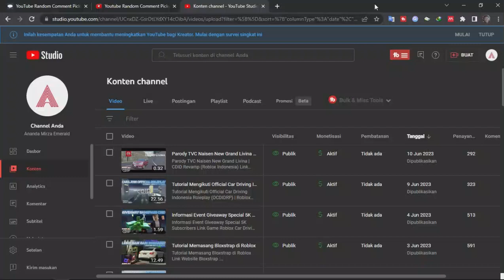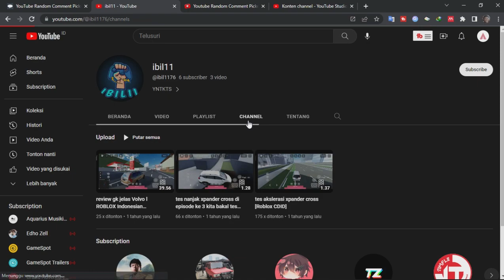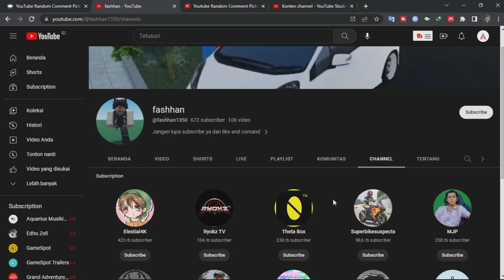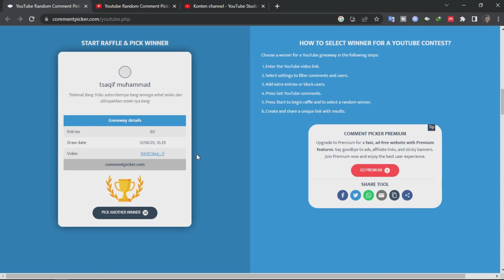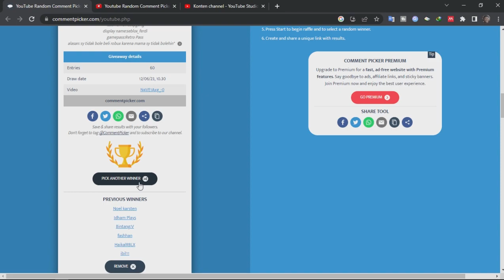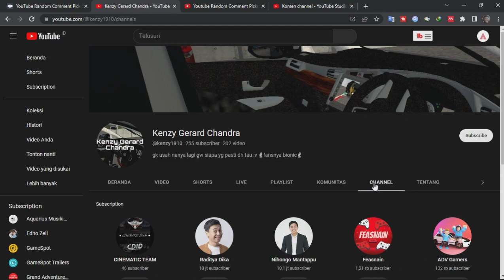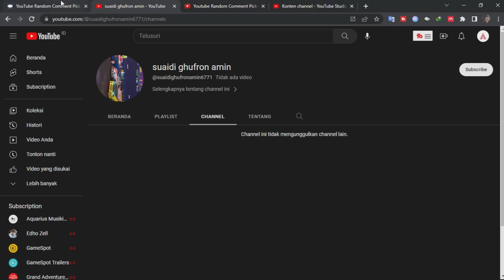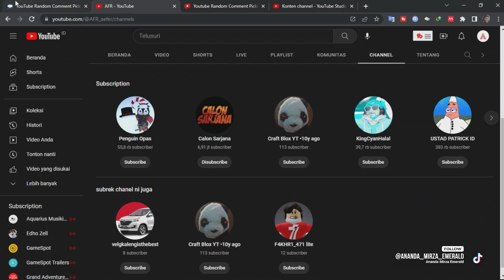Pengumuman Pemenang Giveaway Gamepass Roblox Car Driving Indonesia